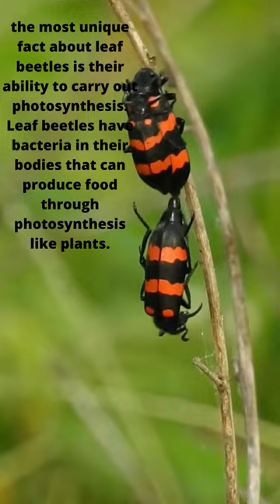leaf beetle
the most unique facts about the leaf beetle